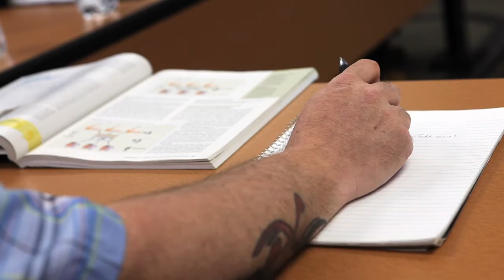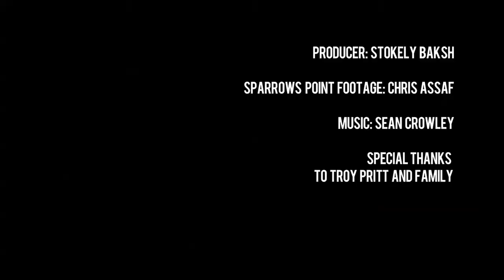Back to School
At 44, Troy Pritt is a full-time student at the University of Baltimore, where he is obtaining a business degree. Although, the former Sparrows Point steel mill worker compares the closure of the mill to the loss of a parent, he isn't looking back. Instead, he's looking ahead at a new career and identity. Produced by Stokely Baksh/Baltimore Sun.

VIEW INTERACTIVE STORY on THE BALTIMORE SUN: Sparrows Point — A year after bankruptcy, unsettled lives bsun.md/sparrowspoint